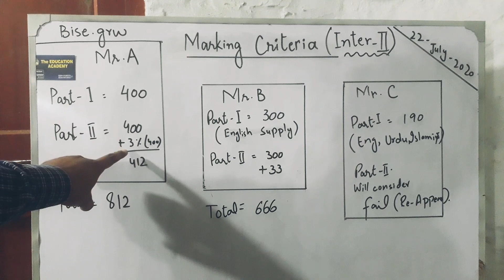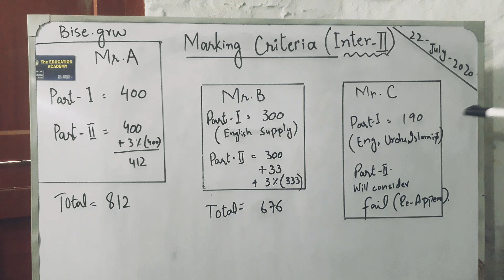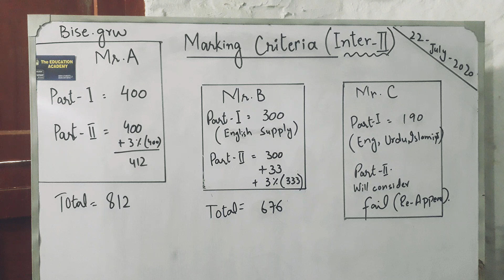Marking criteria | inter part2 | Gujranwala board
Gujranwala board has announced marking criteria for intermediate part2 students.
Watch it out for  more info.